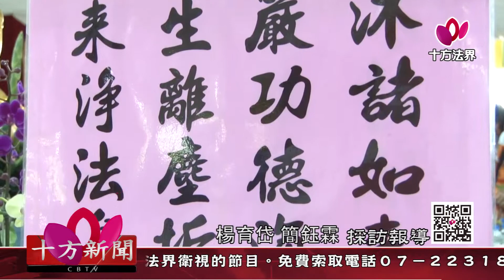十方法界》20180419浴佛儀式將世間的業障洗滌乾淨